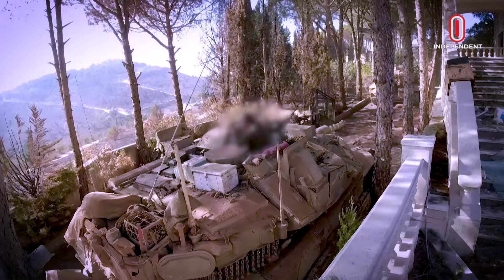যে কারণে আ-ত্ম-হ-ত্যা করছেন অনেক ইসরায়েলি সেনা | IDF Soldiers | Independent TV